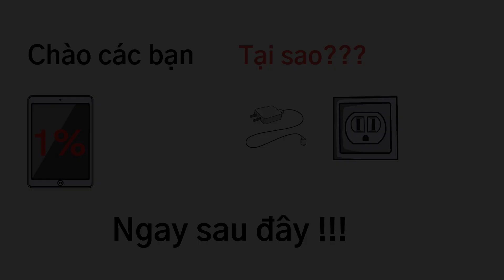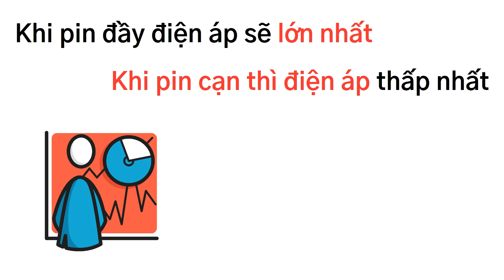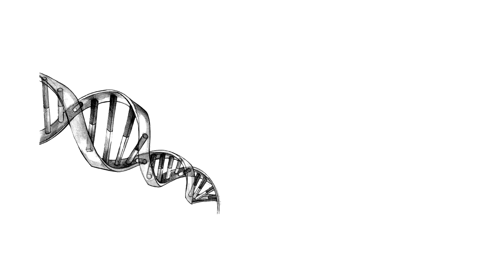💡 Vì sao 1% Pin cuối cùng lại Trâu Bò đến vậy ?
Hãy để lại ý kiến cá nhân bên dưới phần comment cho mình biết!

Nhớ sub ủng hộ mình !
© Bản quyền thuộc về Bao GN
© Copyright by Bao GN Channel ☞ Do not Reup